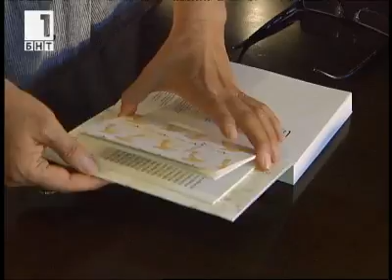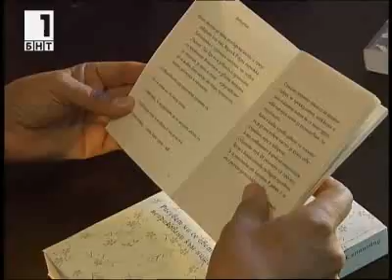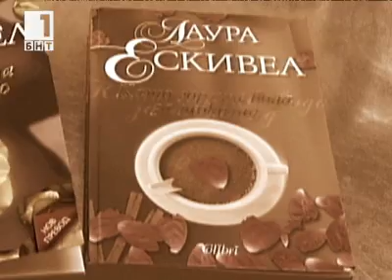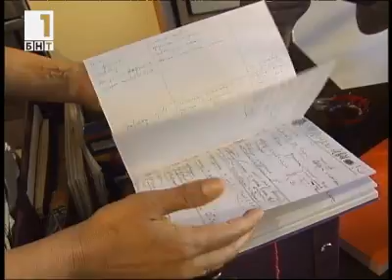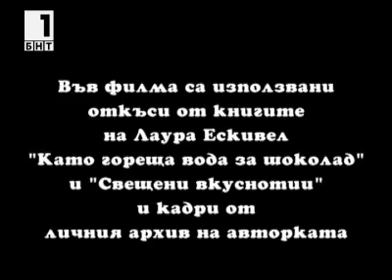Хляб и шоколад (БНТ - "В кадър" - 23 юли 2011 г.)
Филм на Искра Ангелова за изкуството на готвенето и готвенето в изкуството.

Тази събота в поредицата за документално кино на БНТ „В кадър" от 18:10 зрителите ще видят филма на Искра Ангелова "Хляб и шоколад". За готвенето в изкуството и изкуството на готвенето ще разкаже примата на латиноамериканския магически реализъм, авторката на "Като гореща вода за шоколад" -- мексиканката Лаура Ескивел.

В документалния разказ "Хляб и шоколад" писателката Виргиния Захариева приготвя индийски чай Масала и разказва за трудното си прописване през рецептите в книгата си "9 зайци". Зрителите на БНТ ще разберат защо майсторът-готвач Ивайло Димитров избира да приготви тъкмо мексиканската яхния Манчамателес, която означава буквално "цапа покривки". И още - къде се меси най-добре хляб според създателката на "хлебни къщи" в джунглите и селата в 63 страни -- културния антрополог и докторант в Принстънския университет Надежда Савова. Накрая -- зрителите ще видят през нова призма историята на храната през очите на доцента по културология в СУ Райна Гаврилова.

Защото, както пише самата Лаура Ескивел в своя философски трактат за кухнята "Свещени вкуснотии",: „Може би, като съединим отново активното и пасивното начало, рационалното и импулсивното, мъжкото и женското, по един радостен и сладострастен начин... ще се появят новата цивилизация, новият човек, новата литература, която ще говори без злост и отмъстителност за дома, за любовта, за кухнята, за живота."

Автор: Искра Ангелова
Режисьор: Милена Гетова
Редактор: Йоана Левиева-Сойър
Оператор: Недялко Данов
Директор на продукция: Александър Кирчев
Монтаж: инж. Владимир Анастасов
Асистент режисьор: Венета Соколова
Звукорежисьор: Аделина Праматарова
Видеотехници: Огнян Любомиров, Робърт Вецов
Осветление: Йордан Клисарски, Антоан Николов

Дирекция Информация
„В кадър"
Излъчване: 23.07.11, събота, 18:10, БНT